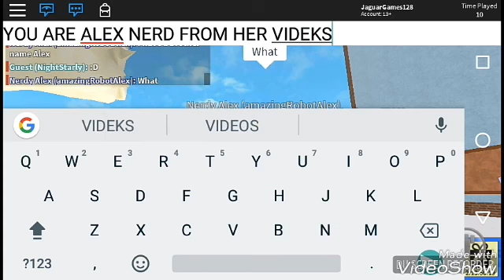Roblox Player Appears To Be "InquisitorMaster"|50 Subscribers Special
Hey guys! We just Hit 50 Subscribers!Sorry I Haven't Posted Videos In A While.Love You Guys!